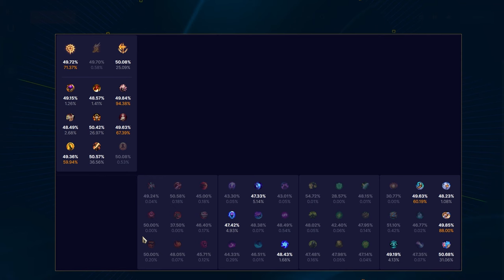Comment build Ezreal BOT - Des changements subtils !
Ezreal a probablement été l'ADC perdant de tous les changements. Il a eu besoin d'un GROS up pour se remettre dans la meta. Voici les dernières optimisations ainsi que les bases pour le build par toi-même !

00:00 Intro & builds
01:11 Sorts & Ratio
12:14 Max & Sums
15:21 Les Runes
20:41 Starter & Bottes
22:46 Items
26:03 BUILD Ezreal BOTLANE

Musiques :

Weekends. · League of Legends · chromonicci